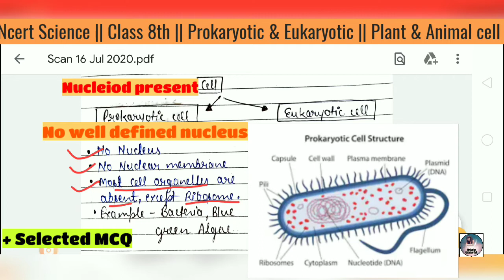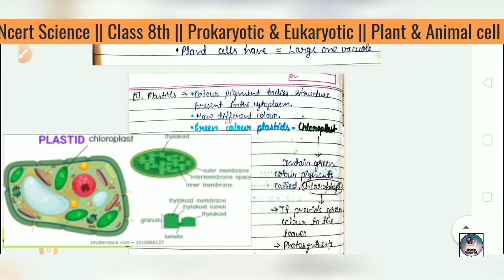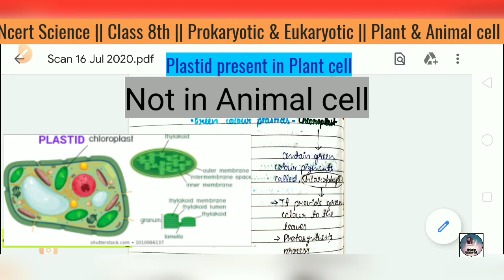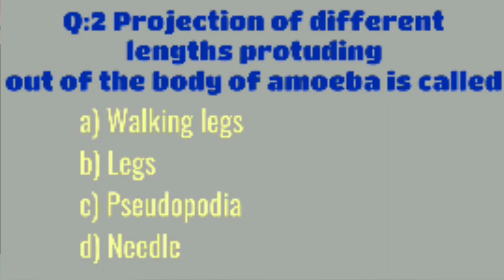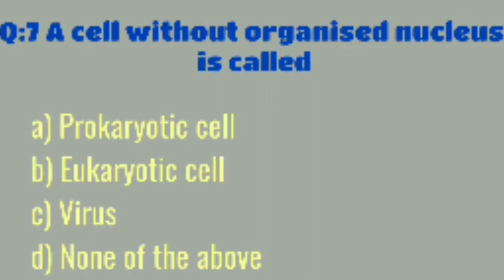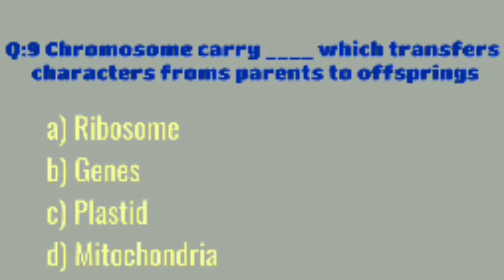Cell class 8th science in Hindi || Prokaryotic & Eukaryotic cell/ Animal & Plant Cell/Selected MCQ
Cell class 8th chapter Part 1 link=

Topic cover - Class 8 science chapter -8
  ( CELL :STRUCTURAL AND FUNCTION )
PART -2

PROKARYOTIC AND EUKARYOTIC CELL
PLANT AND ANIMAL CELL
SELECTED CELL RELATED QUESTIONS

shiksha edutorial
shiksha edutorial

prokaryotic cell eukaryotic cell
prokaryotic cell eukaryotic cell difference prokaryotic cell vs eukaryotic cell
plant cell and animal cell
 plant cell and animal cell diagram
plant cell and animal cell in hindi
plant cell and animal cell model
plant cell and animal cell drawing
plant cell and animal cell picture
cell class 8
cell class 8 science
cell class 8 in hindi
 cell class 8 ncert
cell class 8th
cell class 8 animation